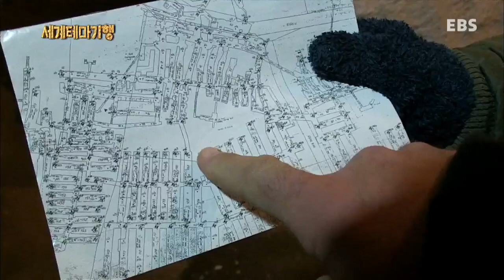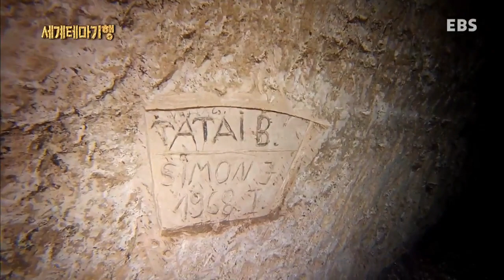세계테마기행 - 헝가리 1부 부다페스트, 숨겨진 도시를 탐험하다_#003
헝가리,보물상자를 열다 1부 부다페스트,숨겨진 도시를 탐험하다